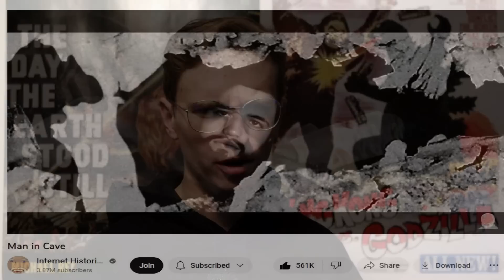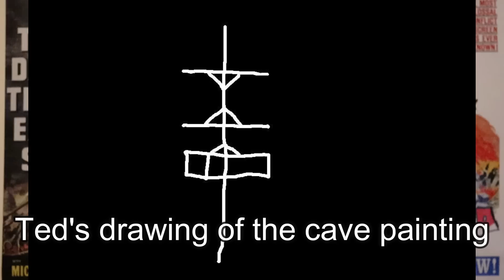The FIRST Creepypasta? "Ted The Caver"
Today we take a look back at what is (debatably) the first ever creepypasta, Ted the Caver!